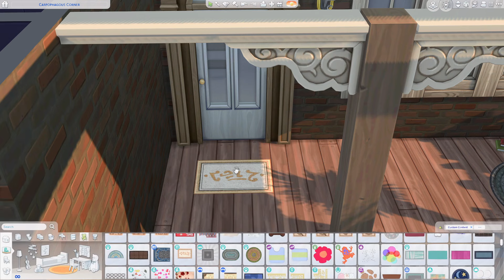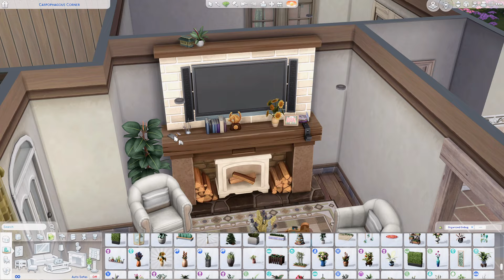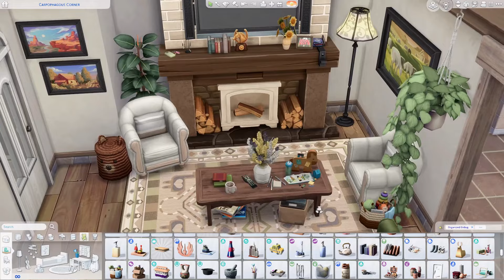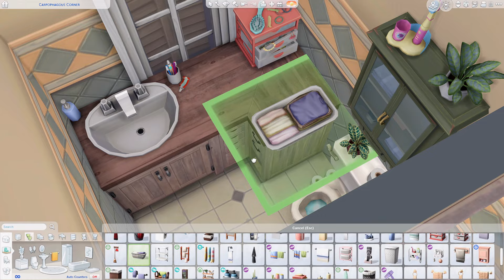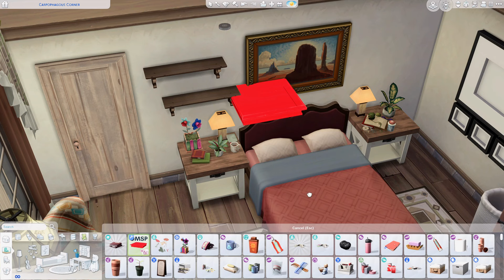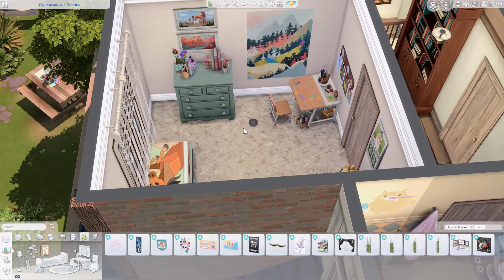Single Dad's Mini Ranch 🐴| The Sims 4 Speed Build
. Built in Strangerville
. 30x20
. Three Bedooms
. One Bathroom + Half Bath
. Stable for a Horse

~ Support me and my channel by becoming a channel member ~

Filmed by OverPlayed
Editing software - Wondershare Filmora 13
Mic - Yeti For The Aurora Collection
Reshade - Nameless Preset

Overrides I use -
. Sunblind by Softerhaze